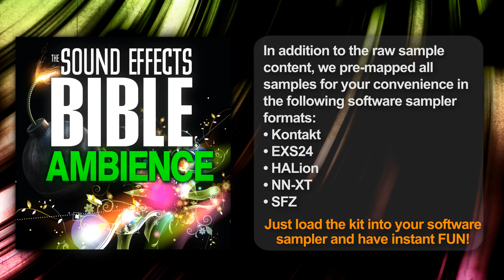Ambience Multimedia Sound FX Sample Library Sound Effects Bible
Ambience has all the planetary atmospheres you may need to salt your audio performance: ambiance sounds from playground, elementary school, carnivals, beach, basement, European cafe streets, Italian restaurants, factory machines, forest birds, traffic of the Monaco streets, jungle day and night, suburban day and night and more...

It is part of the Sound Effects Bible, an epic collection of special effects made by sound designer Ric Viers and his Detroit Chop Shop team.

In addition to the raw sample content, we pre-mapped all samples for your convenience in the following software sampler formats:
EXS 24
HALion
NN-XT
SFZ
Just load the kit into your software sampler and have instant fun!